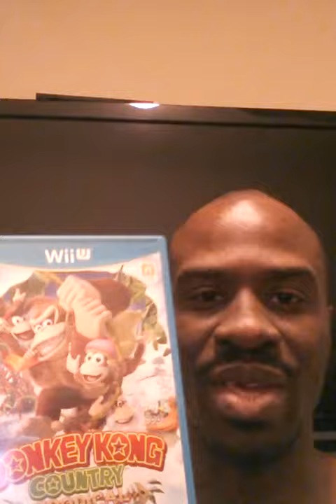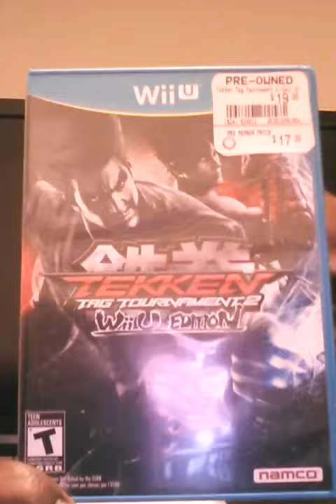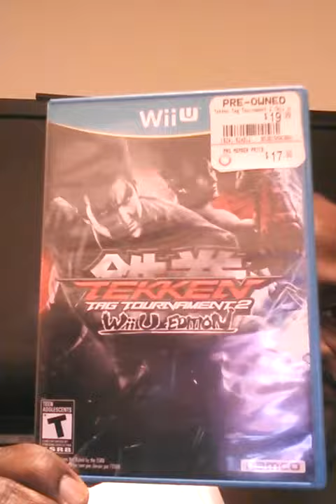GPG Wii U GAME COLLECTION Part 1